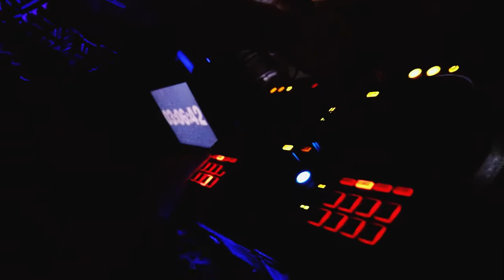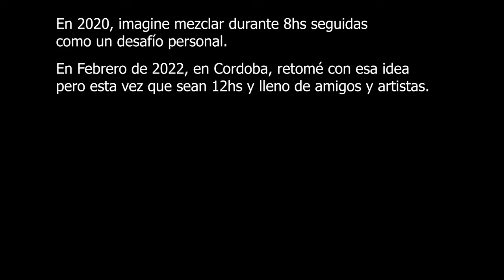LUQ1 [12 HORAS] @ La Colmena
Un fragmento sobre la fiesta que nos brindó nuestro querido amigo LUQ1.
(23/04/2022)
12~14 HS de puro disfrute @ La Colmena

Palermo, Buenos Aires.
Argentina.